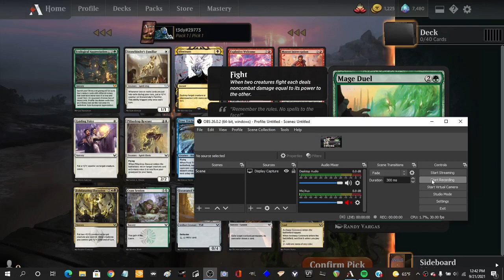MTG Greybeard Strixhaven Quandrix 3 win run part 1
MTG Greybeard is a regular guy, not a pro or a professional streamer, getting back into the game after a long break. He has been playing Magic the Gathering off and on since 1993 in the days of Revised, but only started on Arena in September 2021.